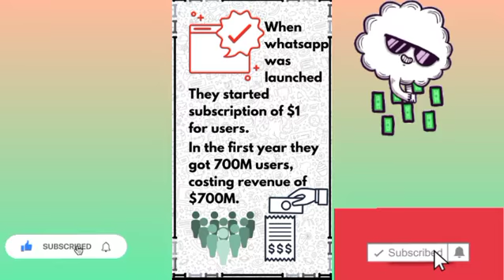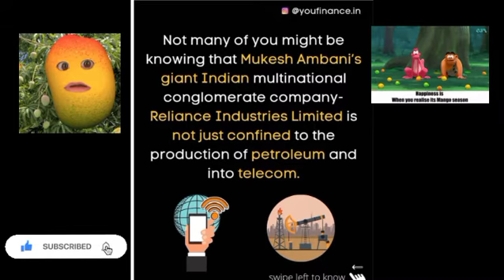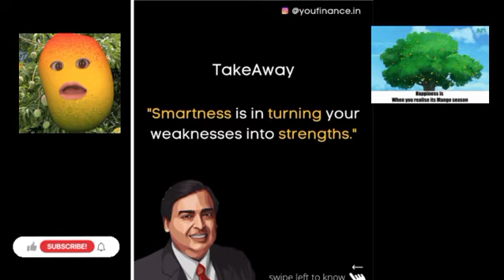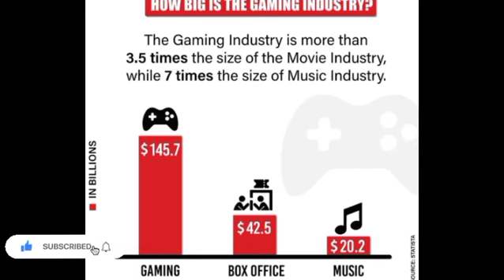Full case study on WhatsApp,Neteflix and realiance . facts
This video discuss following topics:-
Full case study on WhatsApp earning,
Full case study on neteflix,
Full case study on realiance,
Full case study on jio,
How whatsapp earn money,
How does whatsapp earn money,
Case study on whatsapp earning,
The largest producer of mangoes,
The company who produce mango on large scale,
Neteflix is going to become a gaming company,
WhatsApp facts,
Neteflix facts,
Jio facts,
Did you know facts,
Random facts,
Trending facts,
Latest facts,

Welcome to your own YouTube channel " Eductopedia"💐💐💐
This Channel (Eductopedia)  hopes to put the three Es back into the lives of viewers. Educate, Engage and Enlighten .It helps our YouTube family learn through easy explainers, puzzles, pictures and brain-teasing activities. From current affairs for the curious mind to the hows and whys of scientific discovery, and the lesser-known facts of history and geography that go beyond academics, every issue is carefully curated and attractively packaged. An exhaustive World quiz, Book Nook, Number Games, DIY science experiments and craft and an exhaustive section on Language and Literature help children stay inspired and informed.

So these type of beneficial above mentioned content

and also share it.

💐💐💐Thanks💐💐💐
Eductopedia,
Eductopedia YouTube channel,
Eductopedia YouTube channel in English,
Amazing and Intresting facts by Eductopedia, Unbelievable facts by Eductopedia , Eductopedia facts videos, Eductopedia YouTube videos, Educational videos by Eductopedia, Eductopedia videos in English, current affairs topic by the Eductopedia, facts videos by Eductopedia,Facts in English by Eductopedia,